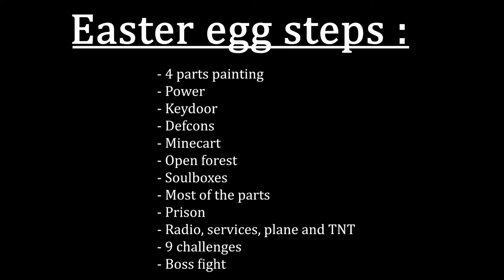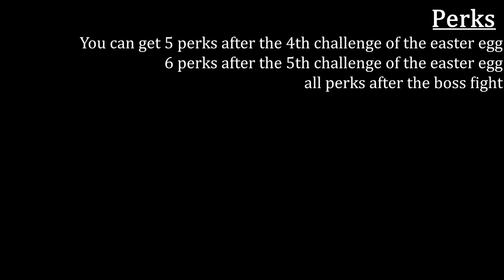TUTO - Mansion of the undead - Secrets - Black Ops 1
INTRO

This is a presentation of the most interresting secrets on Mansion of the undead in Black Ops 1.

This is a modded map, you can check my vidéo to install mods:

CHAPTERS

00:00 - Chapters
00:08 - EE Steps
00:15 - EE Step 1
00:53 - EE Step 2
01:32 - EE Step 3
02:04 - EE Step 4
02:22 - EE Step 5
03:00 - EE Step 6
04:24 - EE Step 7
05:08 - EE Step 8
05:35 - EE Step 9
09:04 - Boss
10:05 - Secret noises
10:18 - Secret musics
10:53 - Secret radios
11:18 - Morse code
11:42 - Secret dialogues
12:47 - Jumpscares
13:02 - Kill avogadro
13:26 - Painting
13:34 - Paper
13:43 - Craft bonus
14:13 - Noclip secrets
14:30 - Perks
14:41 - Ray gun quest
15:21 - Hide and seek
16:38 - End